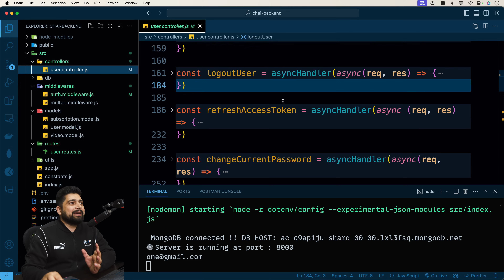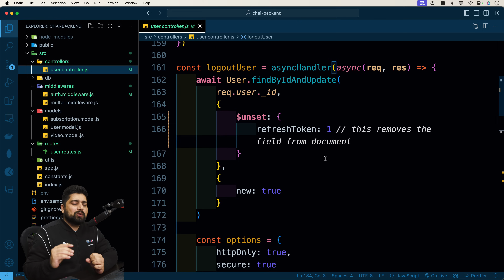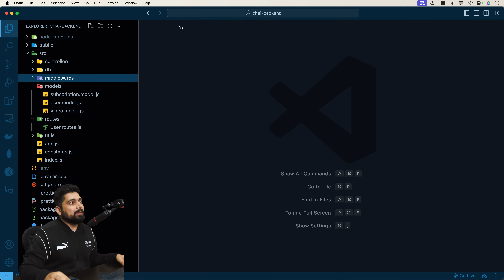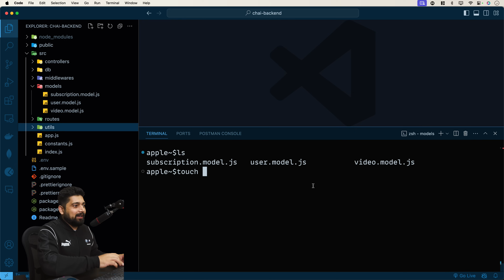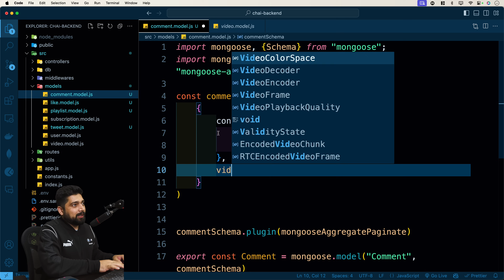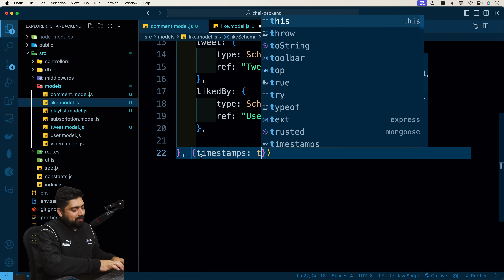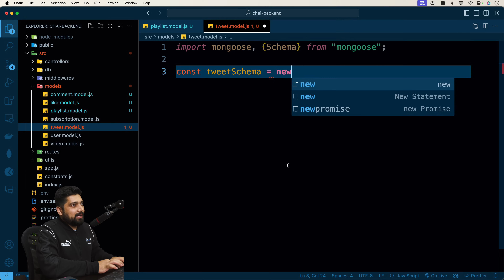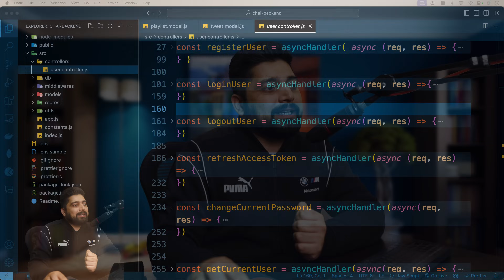MongoDB models for like playlist and tweet